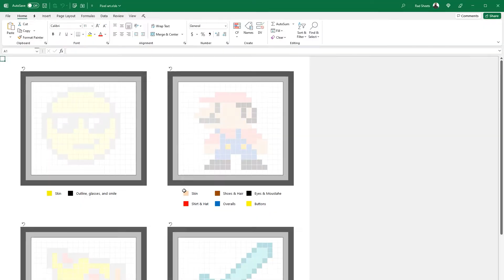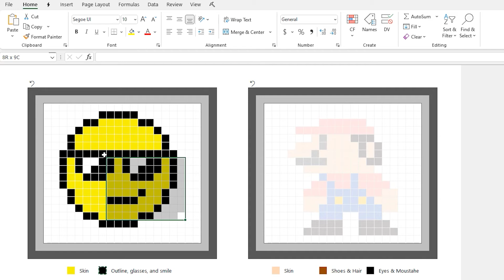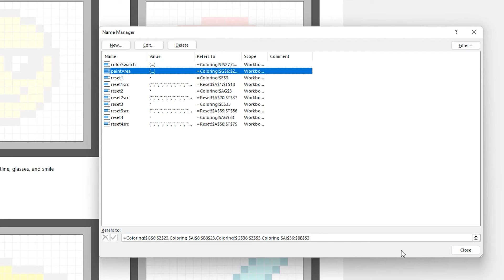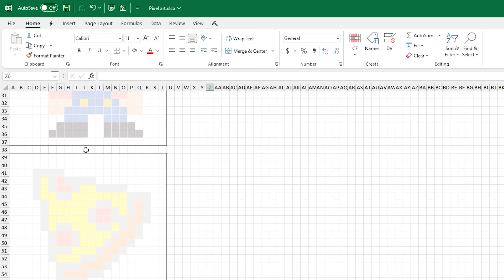Pixel art in Excel 🖌️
Download & learn how to trace and create pixel art in Excel, with a little swatch help!

0:00 👋 Intro
0:26 🖌️ How to use it
1:42 🔙 Reset tracing area
1:59 🖼️ Blank frames
2:10 🔨 How its made
3:23 💃 Dance time